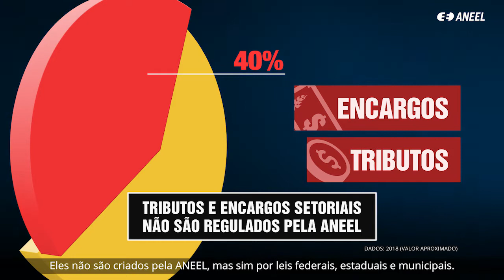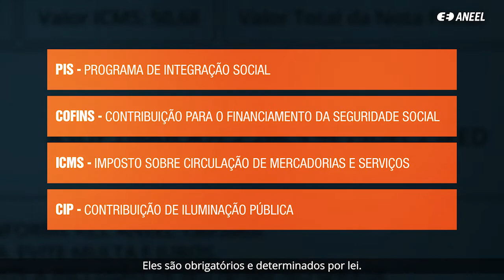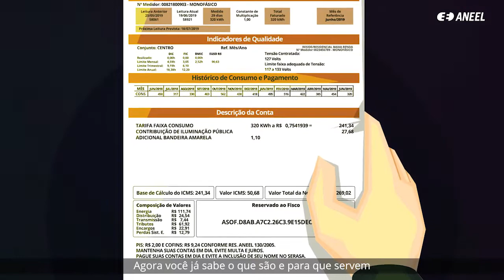Conheça os encargos e tributos presentes na conta de luz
Sabia que os tributos e encargos setoriais não são regulados pela ANEEL? Eles são criados por leis federais, estaduais e municipais, e são repassados pelas distribuidoras diretamente aos cofres públicos. Confira nesta animação da ANEEL quais os principais encargos e tributos cobrados na conta de luz.